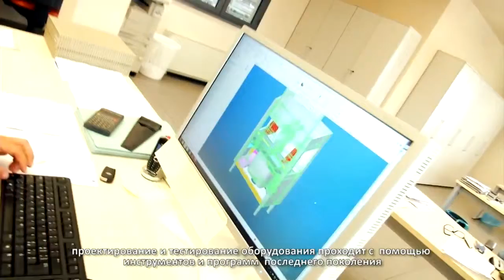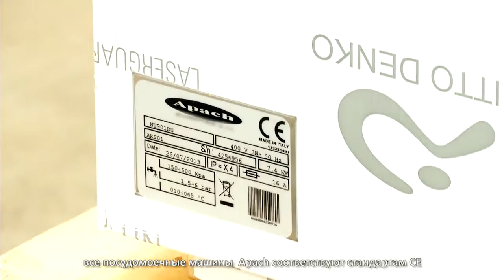Посудомоечные машины Apach на torgoborud.com.ua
Производительные посудомоечные машины Апач - мощнейшее оборудование для ресторана нового поколения. Высококачественные материалы, надежность и прочность - основные характеристики посудомоек Apach. Подробнее